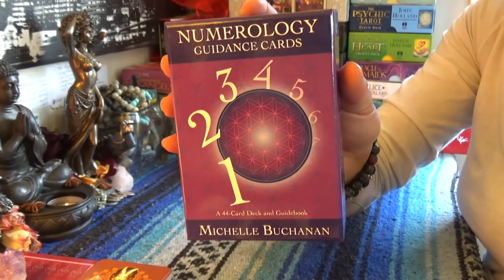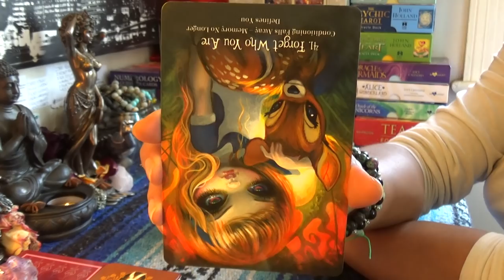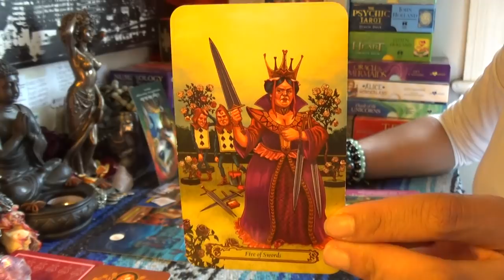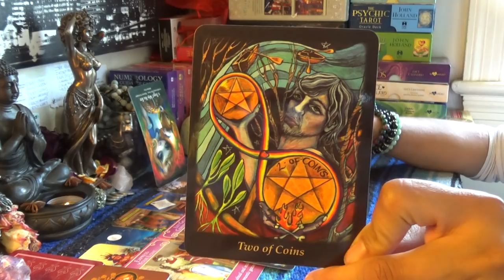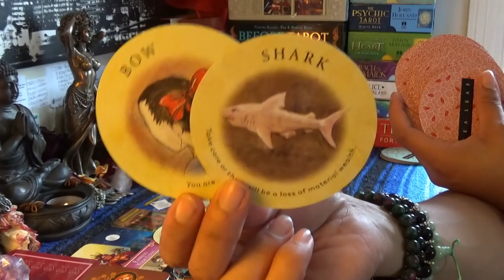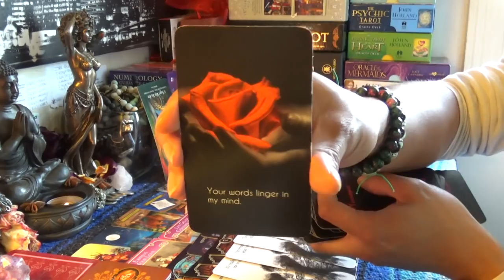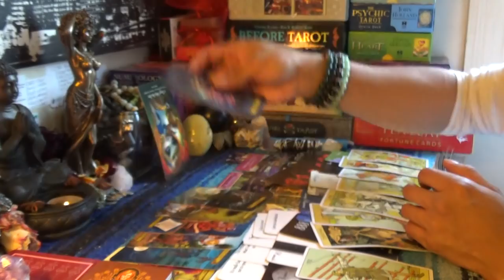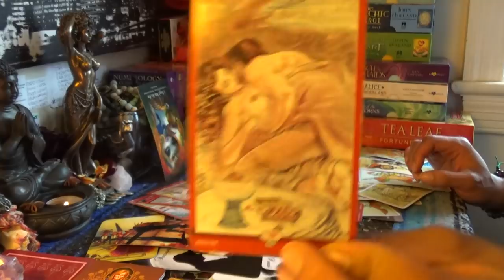💏TWIN FLAME 👸🏽DIVINE FEMININE MAY 15-31 2019💏HE IS NOT WITH US SIS KEEP SEARCHING OKAY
💏TWIN FLAME 👸🏽DIVINE FEMININE MAY 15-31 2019💏HE IS NOT WITH US SIS KEEP SEARCHING OKAY...👉🏾👉🏾👉🏾watch the full video on YouTube 💁🏽‍♀️Make sure you like and subscribe to my YouTube so you don’t miss a thing